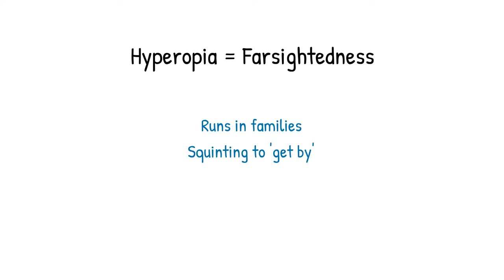LCC Hyperopia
Hyperopia is also known as being “far sighted”. “Far sighted” is a misnomer, as you may not see clearly at any distance if the hyperopia is moderate to large. If there is only a small amount of hyperopia, and you are young, you may still have clear vision.
If you are hyperopic, you have smaller eyes than average, and the focus point falls behind the eye (as the eye is too short).
People who are young are able to “accommodate” meaning to focus the eye up close vision. By accommodating, the focus point is brought forward onto the retina.
As you are continually trying to focus, often you may get headaches or “eye fatigue” if you are hyperopic.
Fortunately, hyperopia can be corrected with Z-LASIK, PRK, and Refractive Lens Exchange (RLE) at LASIK CATARACT CENTRE.